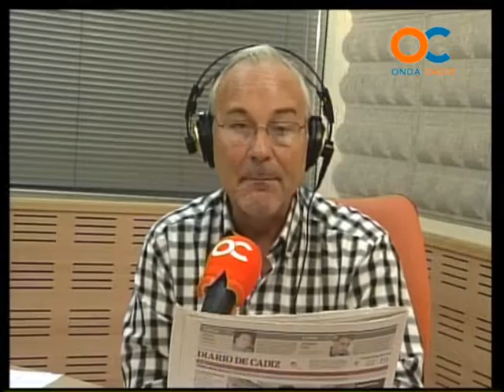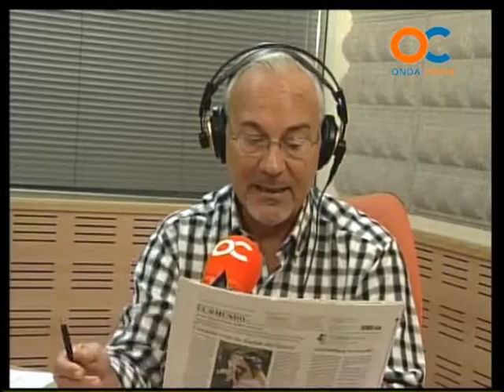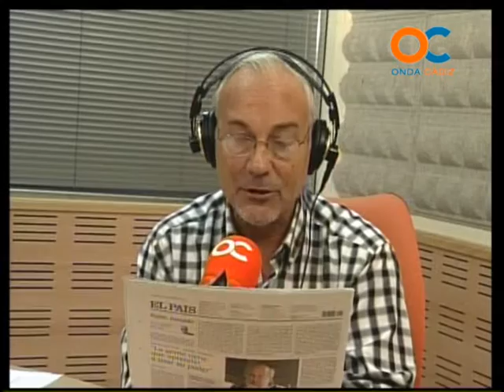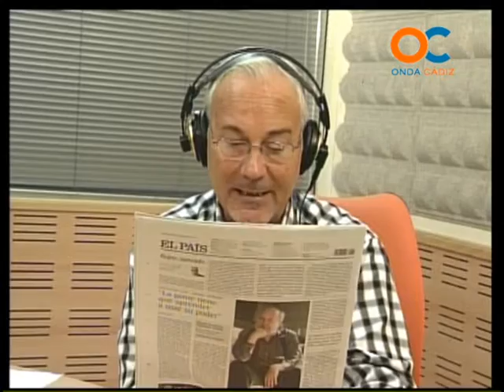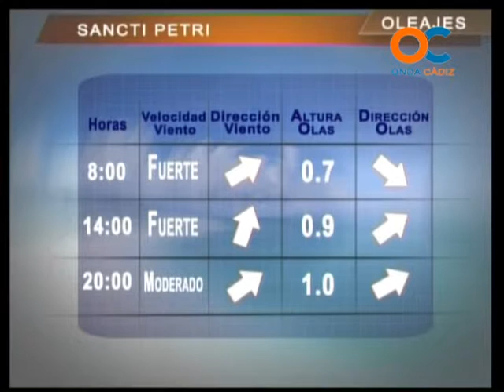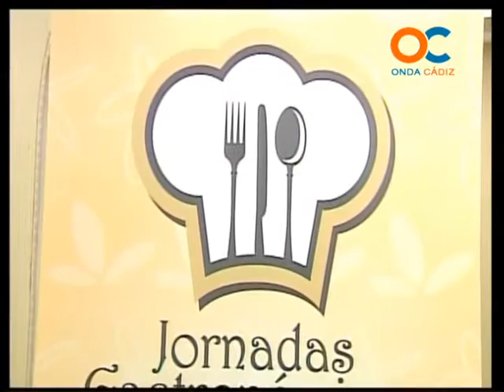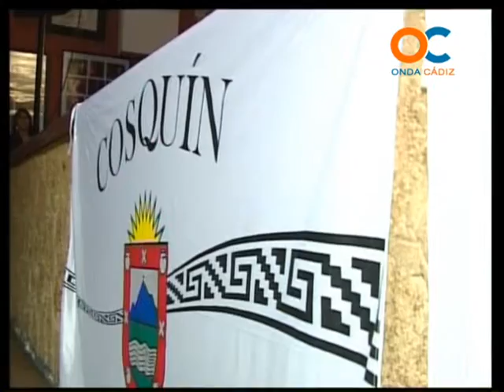BUENOS DÍAS 28 09 12 1